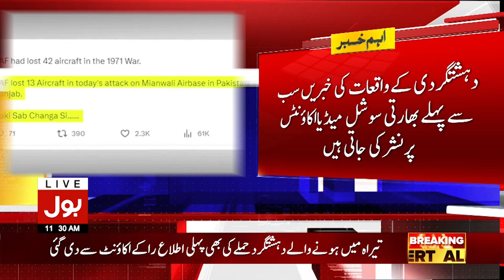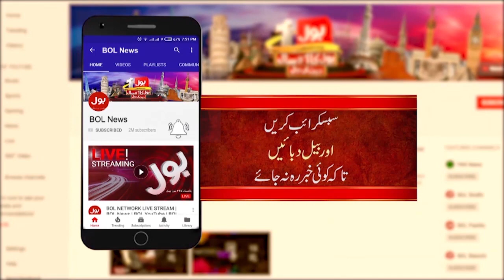Pakistan Main Deshatgardi Main Izafa | Indian Agency Exposed | Breaking News